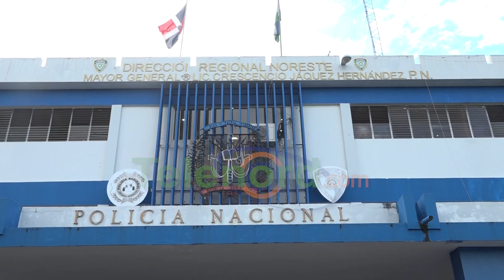Desaprensivos roban pertenencias de un vehículo estacionado en la urbanización Espinal de SFM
Una doctora denunció este martes que fue víctima de un robo en el parqueo del residencial donde vive, y que su vehículo fue violentado por desaprensivos y le robaron diversos artículos que tenía dentro del mismo.

La denunciante Carmen Jiménez, propietaria del vehículo Toyota Runner de color blanco explicó que el desconocido aprovechó el momento y encontró una de las puertas traseras abiertas para sustraer un juego de perfumes, un estetoscopio valorado en unos 270 dólares, entre otros artículos.

Jiménez dijo que el hecho ocurrió la madrugada de este martes en la referida urbanización de esta ciudad.